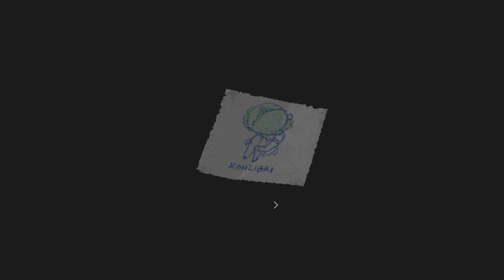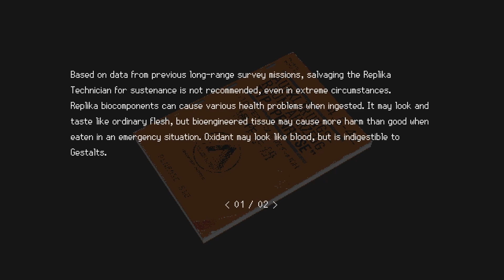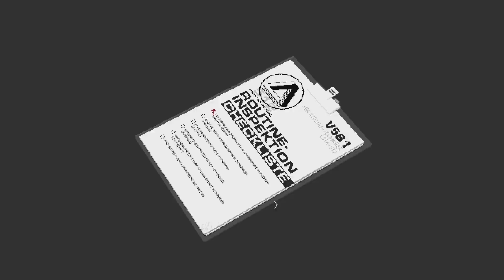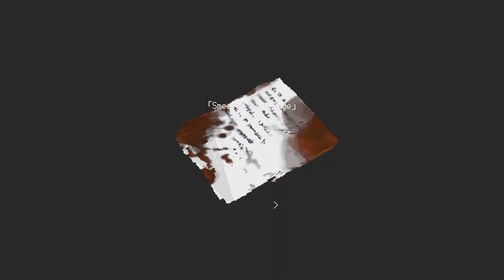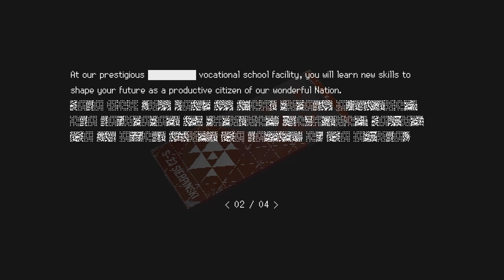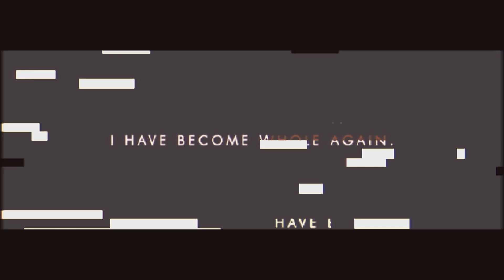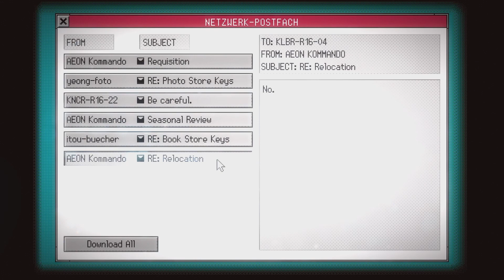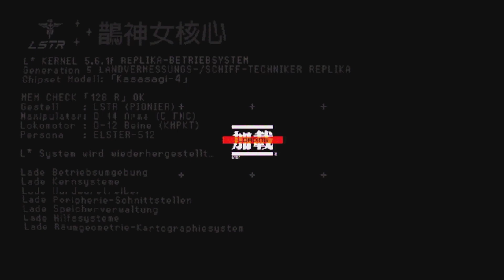We got a Girlfriend! // let's play SIGNALIS pt. 13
Hey spooky people!👻
We're a happy little family. What could possibly go wrong :)

Buckle up, have "fun" and stay spooky 😈